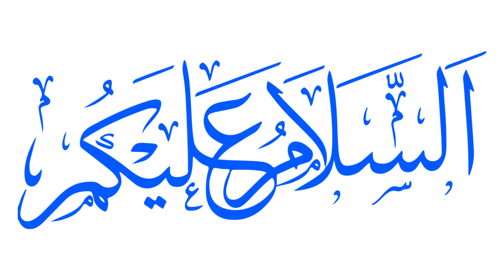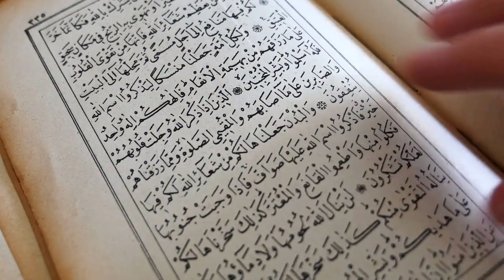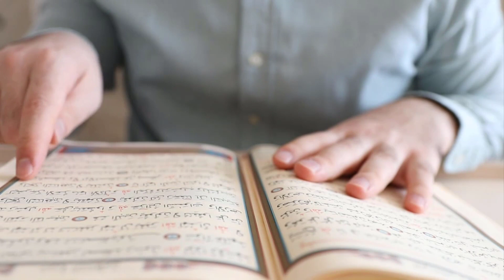Allah Ko Chor Kar Bandy Sy Mangny Ka Anjam -Urdu Kahani (islamic Story)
اللہ کو چھوڑ کر بندے سے مانگنے کا انجام